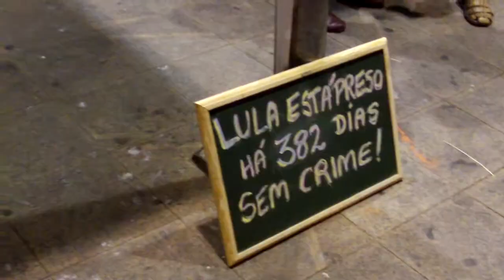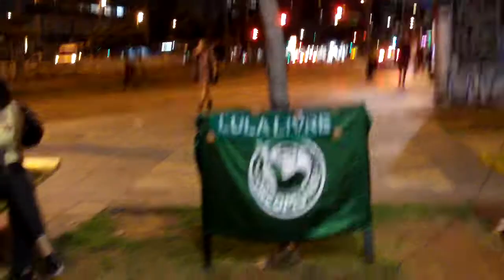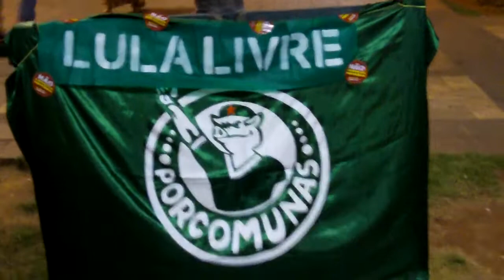Boa Noite Presidente Lula 24.04.2019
No largo da batata em São Paulo, vários coletivos se unem toda semana para recolher assinaturas contra a deforma e para levantar a bandeira LULA INOCENTE LULA LIVRE.
Curta as paginas do coletivos.